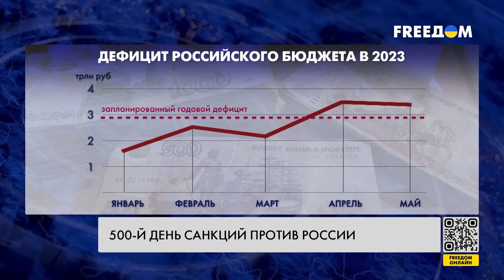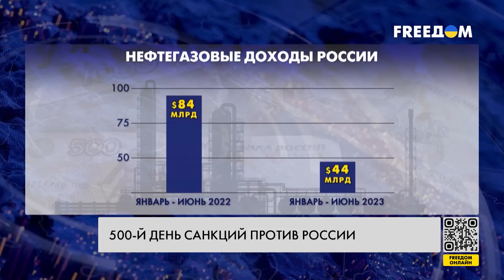❗️❗️ 500 дней санкций: экономика РФ не справляется с давлением Запада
Сто рублей за один евро. Российская валюта впервые упала до таких значений. Теперь доллар США по официальному курсу стоит 90 рублей, а евро – ровно 100. Девальвация валюты происходит вместе с ростом инфляции и дефицита и падением уровня жизни. Все это – прямое следствие санкций, которые Запад ввел в отношении России за полномасштабную войну против Украины. О главных результатах 500 дней санкционного режима для российской экономики узнавайте в материале.